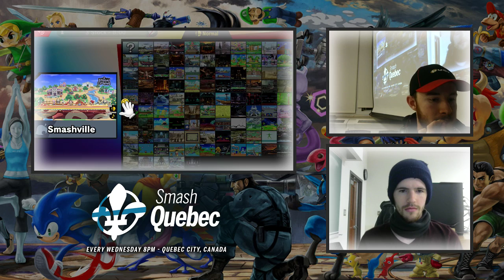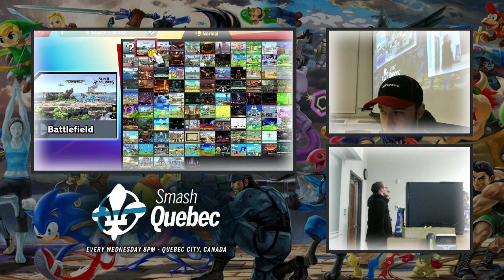Study Your Moves #14 - BlueCyclone (Sonic) vs flieskiller (Simon) - [W] Round 2